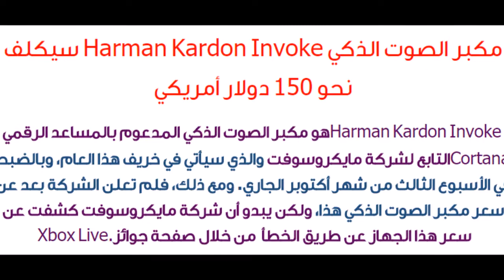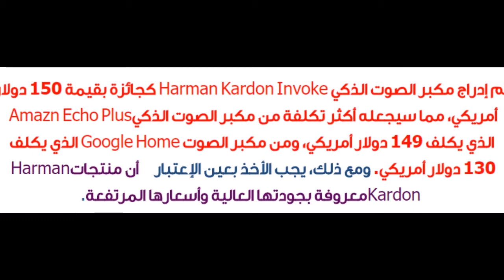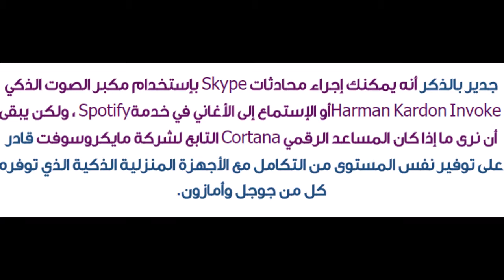مكبر الصوت الذكي Harman Kardon Invoke سيكلف نحو 150 دولار أمريكي